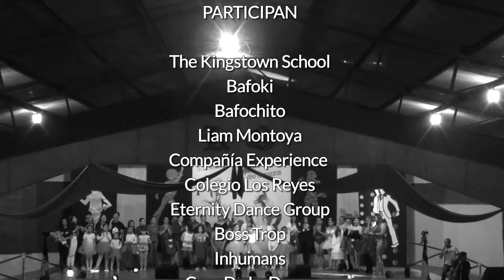2018 KIDANZA The Kingstown School / COMPAÑÍA EXPERIENCE Constanza Veloso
3° Encuentro de Danzas KIDANZA 2018
The Kingstown School
Profesora Alexandra Montino
24 de noviembre 2018

COMPAÑÍA EXPERIENCE
Constanza Veloso
Ballet

PARTICIPAN
The Kingstown School
Bafoki
Bafochito
Liam Montoya
Compañía Experience
Colegio Los Reyes
Eternity Dance Group
Boss Trop
Inhumans
Casa De La Danza
Belén Fernández